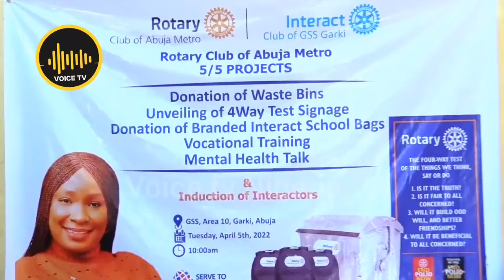Rotary Club of Abuja Metro School Interactors In GSS Garki With Leadership Skill And Gift